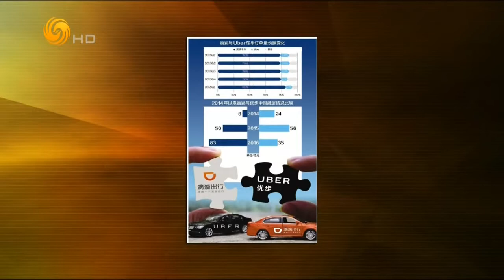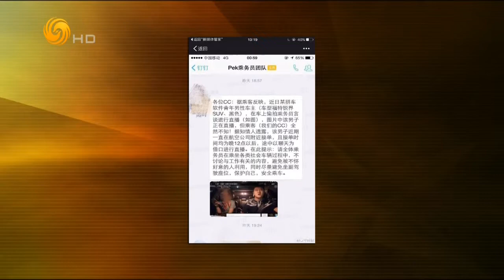锵锵三人行20160817 梁文道：滴滴收购优步中国对双方都有好处